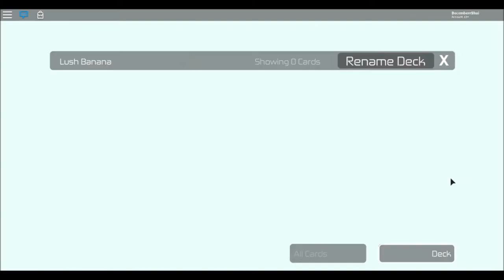THE LAND OF HEXAGONS AND CARDS | Hexaria #1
this game has been mentioned in a discord server 2many times
i used that to my advantage to make a gameplay
lmk any advice for someone who is new to this
also should this be a game series?